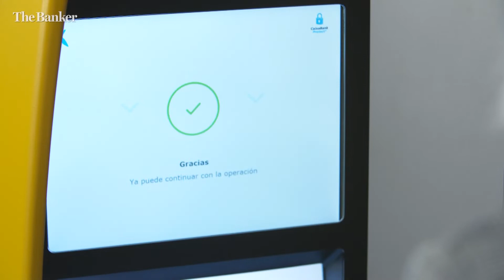Las nuevas reglas de la banca digital. Sistemas más inteligentes con IA. Pere Nebot, CIO CaixaBank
En la cuarta entrega de las cinco de esta serie, Pere Nebot, chief information officer de CaixaBank, analiza el nuevo mundo de la inteligencia artificial, los chatbots y la robótica, y cuál es su impacto sobre el sector de los servicios financieros.